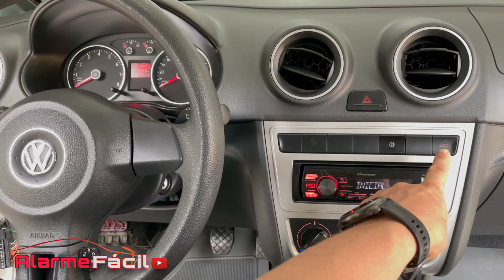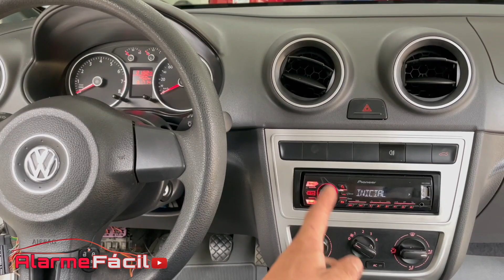Como Ligar Porta Malas Elétrico No Aux do Alarme Vw G6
Hoje vou mostrar como ligar o aux do alarme no módulo de conforto original linha Vw G6 para acionar a trava elétrica de abertura de porta malas .

Sejam bem vindos ao canal Alarme Fácil , aqui você confere dicas de instalação e manutenção , reviews da Área Automotiva